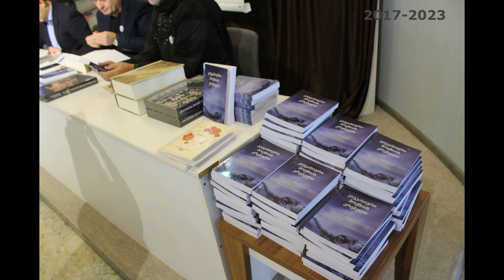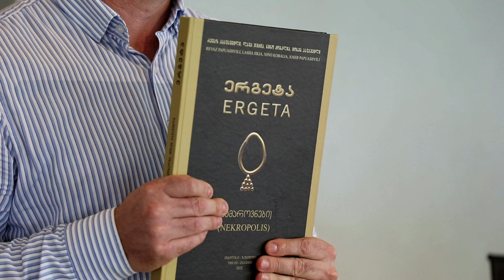Кавказская поэзия в Анаклиа. Репортаж с фестиваля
В Грузинском городе Анаклиа прошел пятый ежегодный фестиваль кавказской поэзии. Гостями организаторов в лице Зугдидского муниципалитета и Черкесского Культурного Центра стали представители республик Северного Кавказа, делегация черкесов из Турции и Иордании, а так же местные поэты и исполнители. Репортаж подготовила куратор мероприятия, ведущая Circassian Media Лариса Тупцокова.